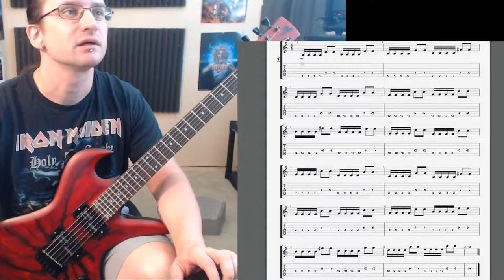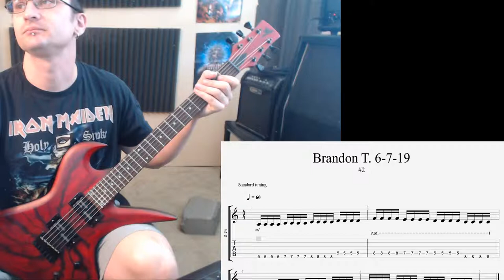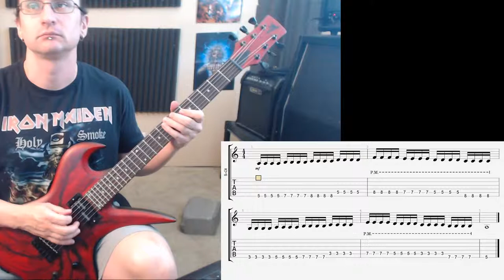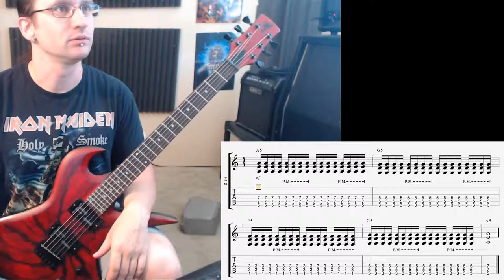Brandon T. Video Recap 6-7-19